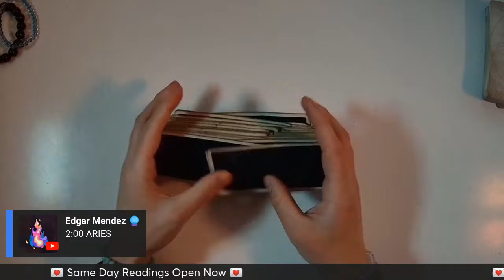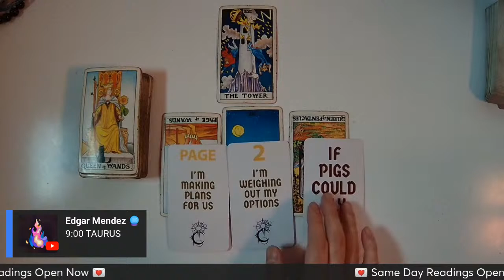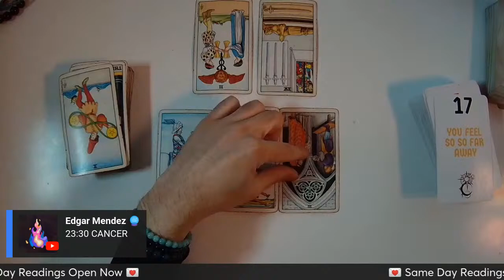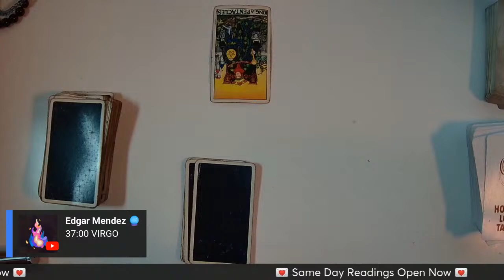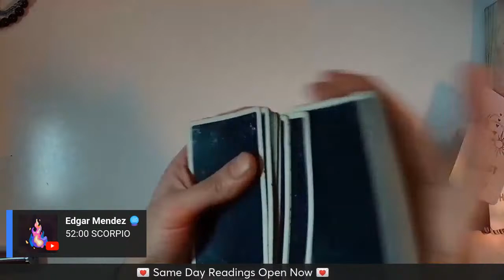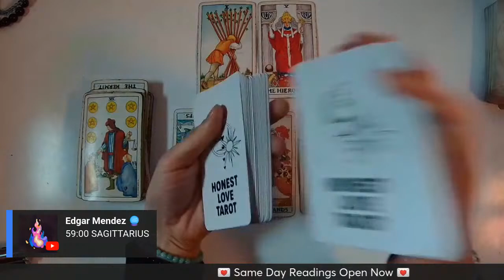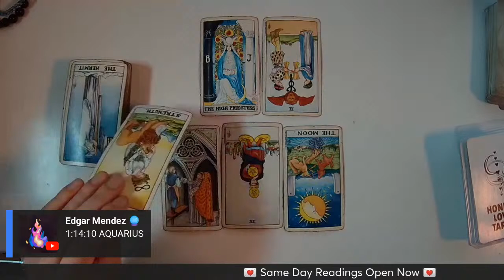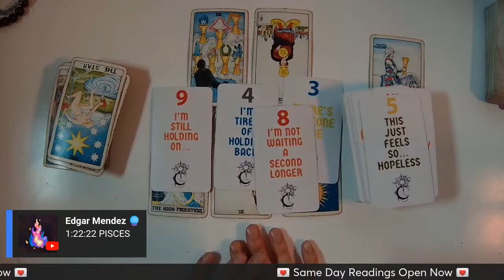🔮 THEIR CURRENT FEELINGS FOR YOU RIGHT NOW? 🔮 ALL SIGNS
🔮 Announcement 🔮
1. Same Day Readings Open Now
2. 1 on 1 Private Readings Open

⌛Timestamps⌛
00:00 INTRO
2:00 ARIES
​​9:00 TAURUS
15:15 GEMINI
23:30 CANCER
30:20 LEO
​​37:00 VIRGO
45:10 LIBRA
52:00 SCORPIO
59:00 SAGITTARIUS
​​1:07:10 CAPRICORN
1:14:10 AQUARIUS
​​1:22:22 PISCES

🤔 Best Questions to Ask in an Akashic Reading 🤔
1. What is my purpose?
2. What do I need to know most?
3.  What can I do/Start to make money?

Tarot Decks:
Honest Love Channeled Message Oracle Deck

🔮My Services🔮
1 to 1 Live Private Reading
Entity Clearing